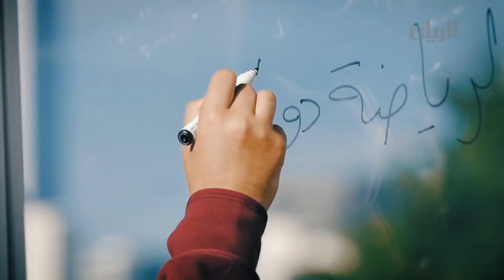إعلان برنامج صحتك